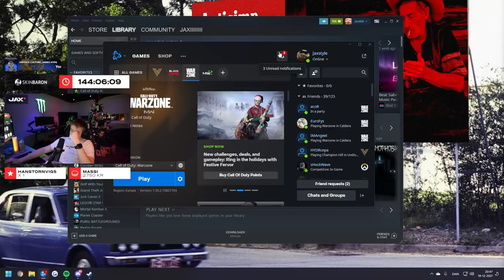LAVER DET VILDESTE FIFA 22 HOLD!!